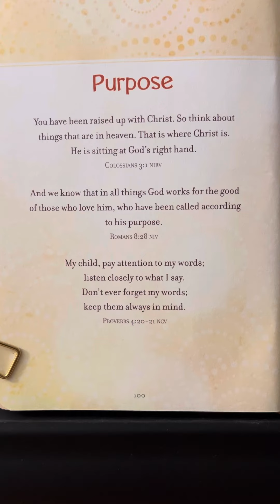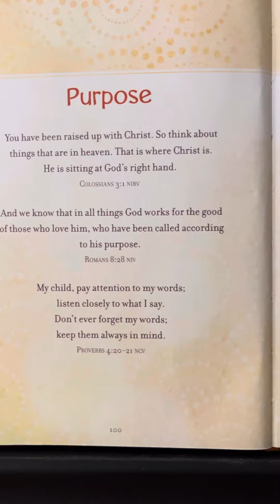Purpose - Prayers & Promises For Kids